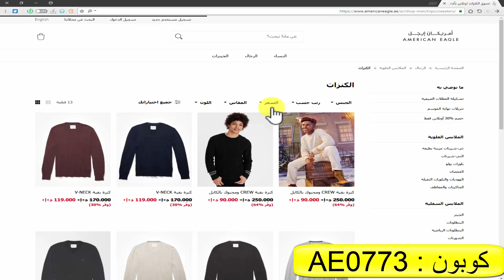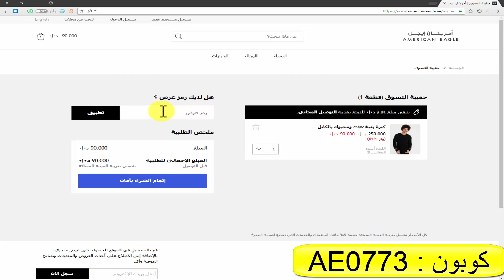طريقة تفعيل كود كوبون خصم امريكان ايجيل ا كود كوبون امريكان ايجيل ا كوبون خصم امريكان ايجيل